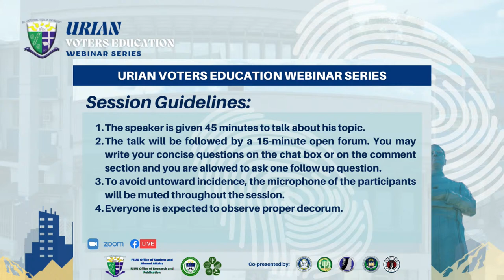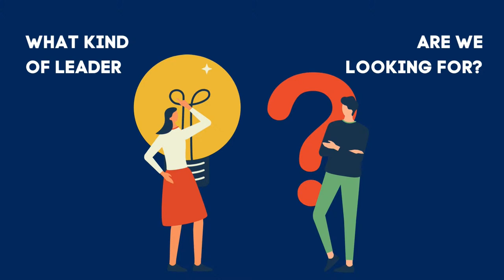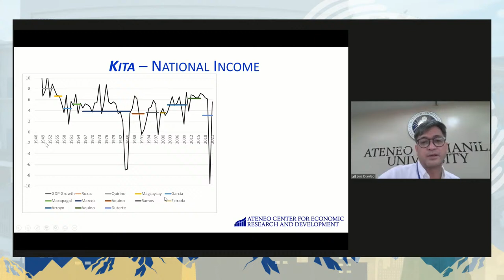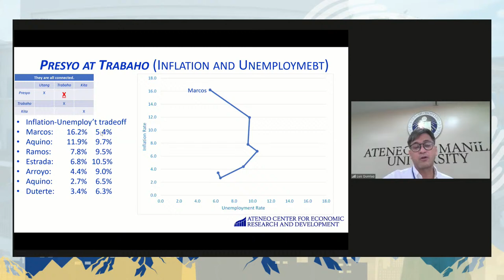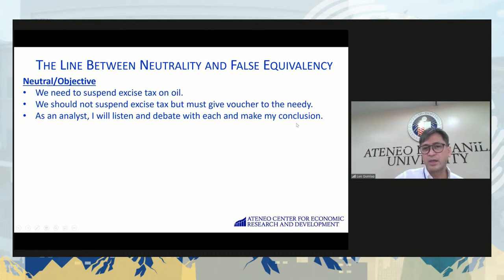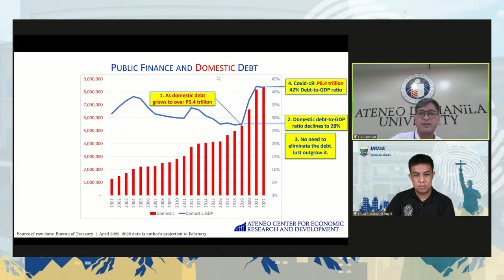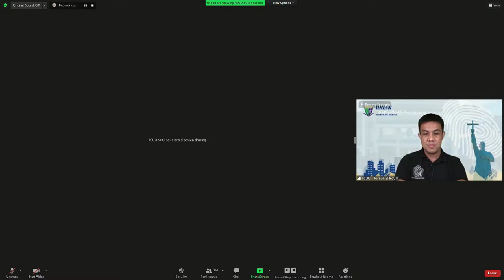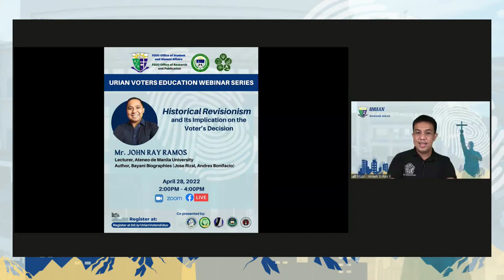URIAN Voters Education Session 2